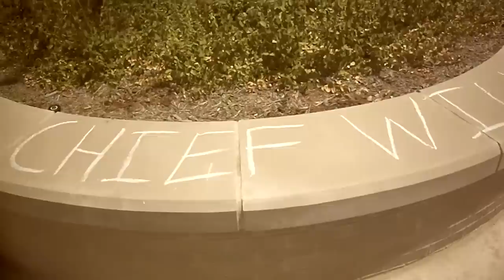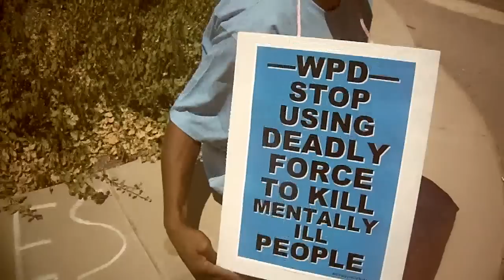Wichita Police: No Sidewalk Chalk Allowed